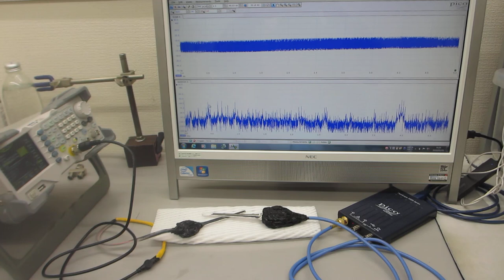超音波プローブのオーダーメード対応－－超音波の圧電素子を調整する技術の応用－－超音波プローブの伝搬特性テスト（超音波システム研究所）